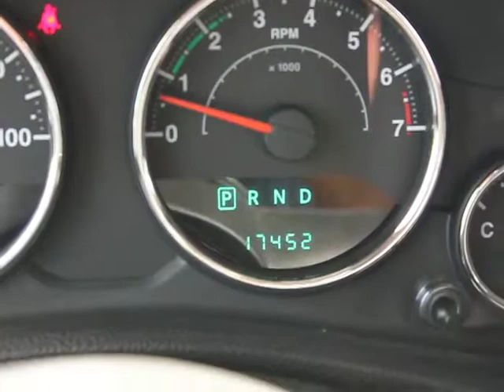2012 Jeep Wrangler - SUV Orlando FL PT4619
2012 Jeep Wrangler Sport

DonReidFord
1875 S. Orlando Ave

2012 JEEP WRANGLER SPORT 4X4 with Automatic and Air Conditioning. HOW MUCH FUN CAN YOU HAVE WITH THIS JEEP? LOTS!  There is still plenty of tread left on the tires. The paint has a showroom shine. This vehicle shows no sign of paint work. This vehicle has all of the right options. With just 17384 miles, this car is barely broken in. 100% CARFAX guaranteed! The interior of this vehicle is virtually flawless. Very clean interior! This car comes with the balance of its existing factory warranty. The balance of the factory warranty will be transferred to the new owner of this vehicle. The transmission in this vehicle shifts very smoothly. All electronic components in working condition. All interior components are in good working order. One of the most attractive color combinations available on a Wrangler! This vehicle is priced to sell. You won't find a better price for this vehicle anywhere. Competitively priced for a car in this condition. At Don Reid Ford, no matter what vehicle you are looking for, we can find it for you. Don't hesitate to contact Don Reid Ford. This Jeep Wrangler won't last long. Don Reid Ford is excited to offer this 2012 Jeep Wrangler for only 23900! At Don Reid Ford, we strive to provide you with the best quality vehicles for the lowest possible price, and this Wrangler is no exception.  Don Reid Ford strives to put the lowest prices on pre-owned vehicles in the market based on miles, equipment and condition. We never have an issue revisiting a price if we are not competitive. Please LET US KNOW if you are interested in a vehicle and we have a price you feel is above the true market value. All prices subject to a $398 dealer fee. Dealer not responsible for listing errors.